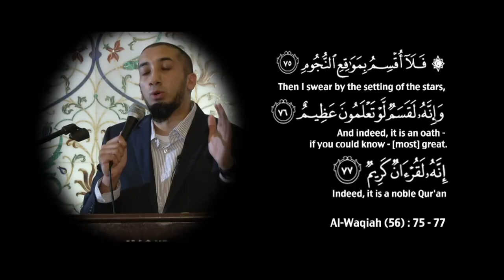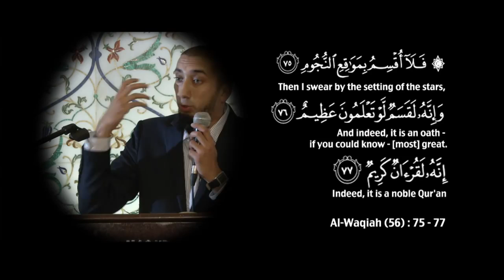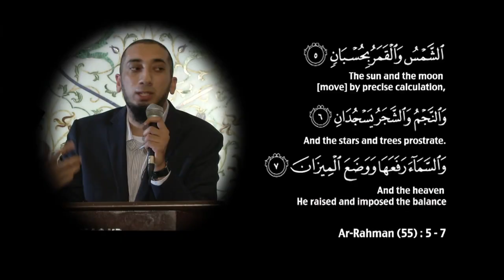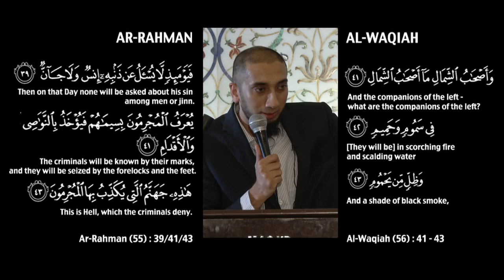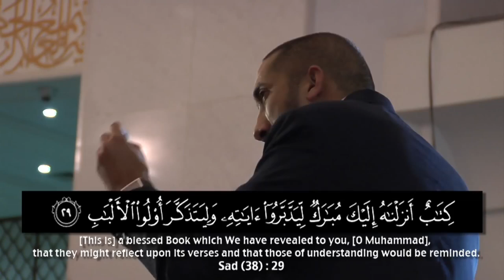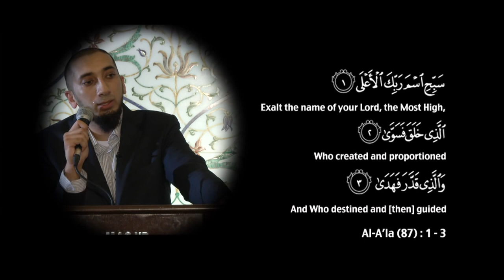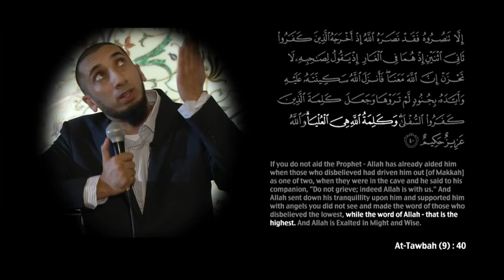Lessons From Surah Ar Rahman Ustadh Nouman Ali Khan